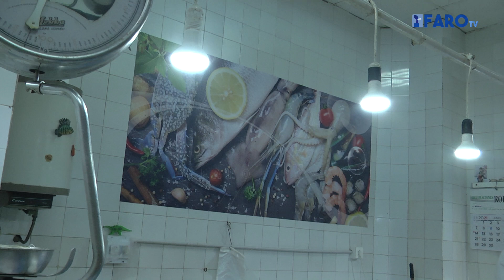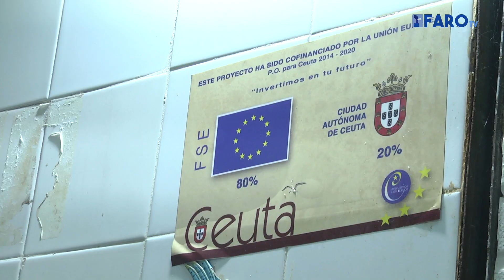‘Pescadería Abselam’, 25 años en el Mercado Real 90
Con más de 40 años en el sector de la pescadería, Abselam Ahmed recuerda cuando empezó a oler a mar a diario. Tenía apenas 13 años y empezó trabajando en una pescadería en el antiguo Mercado de Abastos que había en los bajos de la Plaza Azcárate.

Redacción y locución: Paola Pérez